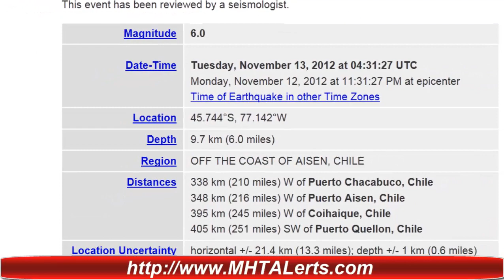Earthquake Alert 6.0 Off the Coast of Aisen Chile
Earthquake Alert Breaking News

6.0 Mag

Distances -
338 km (210 miles) W of Puerto Chacabuco, Chile
348 km (216 miles) W of Puerto Aisen, Chile
395 km (245 miles) W of Coihaique, Chile
405 km (251 miles) SW of Puerto Quellon, Chile

Source USGS
http:--earthquake.usgs.gov-earthquakes-recenteqsww-Quakes-usc000drlb.php